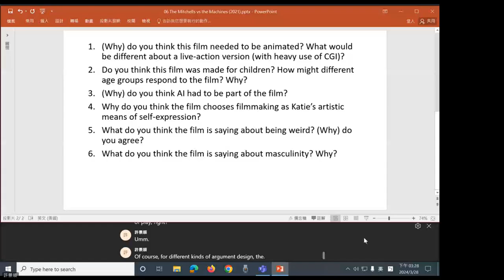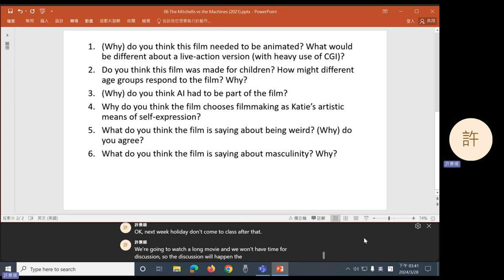2024 Spring: Film Literature - 06 The Mitchells vs. the Machines (2021)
Michael Rianda and Jeff Lowe's Mitchell vs. the Machines (2021).
0:34 Question 1
1:42 Question 2
4:25 Question 3
6:06 Question 4
8:32 Question 5
11:13 Question 6
12:26 Announcements